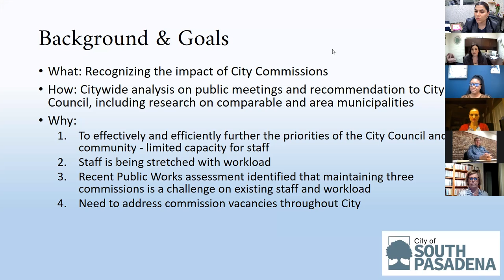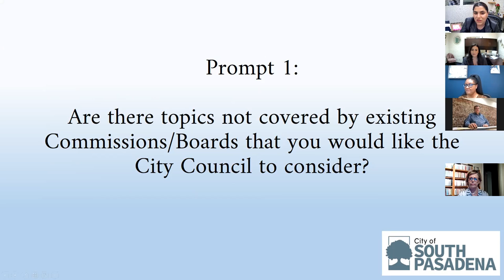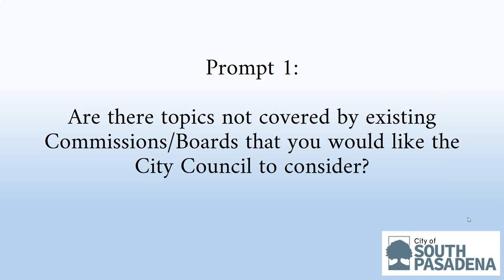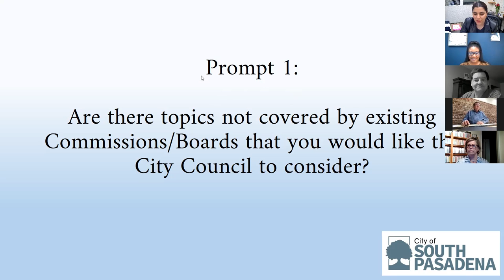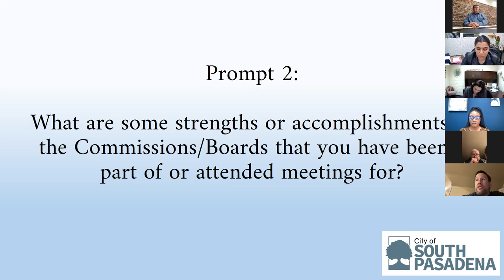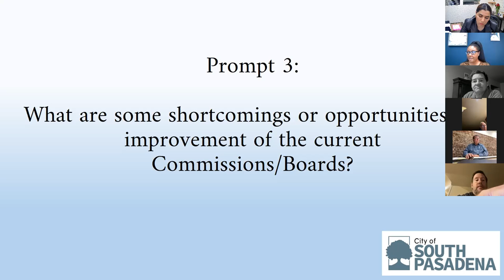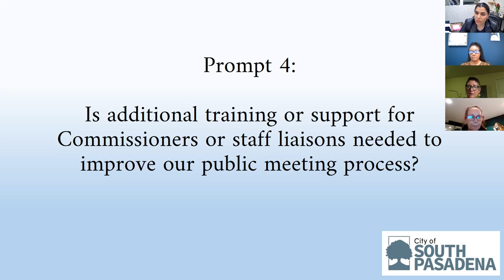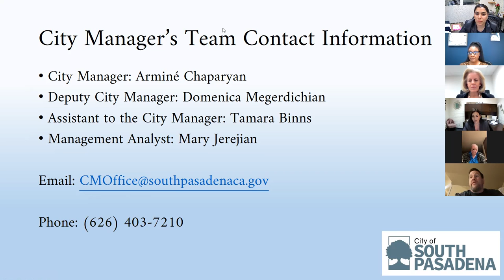Commission Input Discussion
On January 26, 2022, the City Manager's Office held a Community Input Discussion regarding our City's current Commissions & Boards.

The City of South Pasadena Office of the City Manager is conducting an analysis on all current Commissions, which will be presented to the City Council for further discussion. In order to ensure continued effectiveness and impact of these valuable advisory boards, the City welcomes community input on this topic.